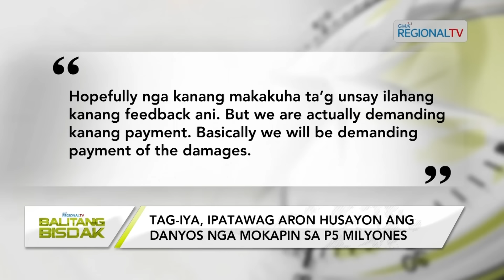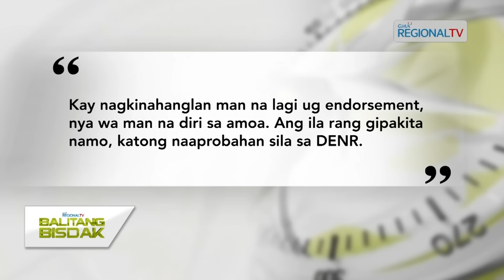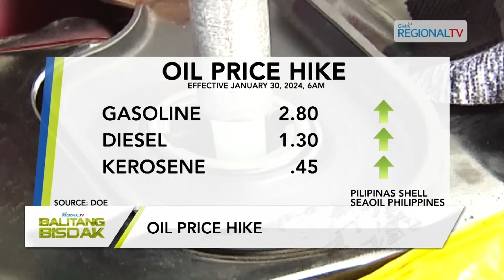Balitang Bisdak: January 29, 2024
Ania ang full episode sa Balitang Bisdak- January 29, 2024.